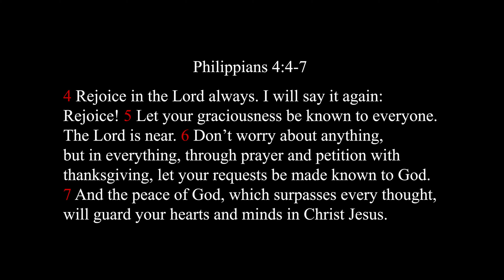Shae Lea - Praise Up (Official Music Video)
Beat produced by: Derek Minor
Video directed by: Cata Cinematics
Lyrics written by: Shae Lea

Praise up is Shae Lea's first song and first single to be produced!